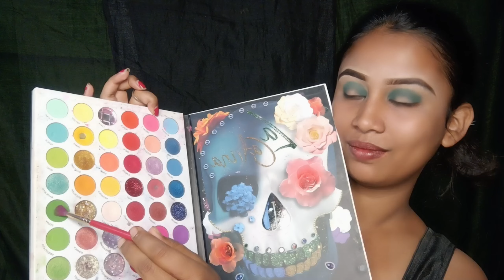গরমকালে এই ভাবে বিয়ে বাড়িতে সাজবে|| Summer makeup tutorial